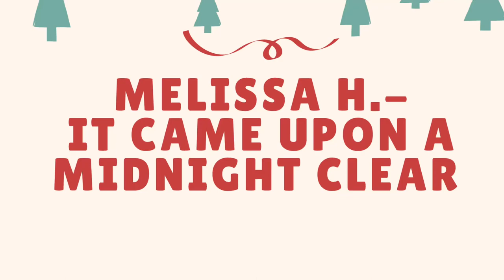Melissa H.- It Came Upon a Midnight Clear